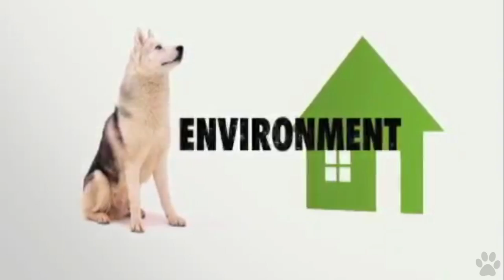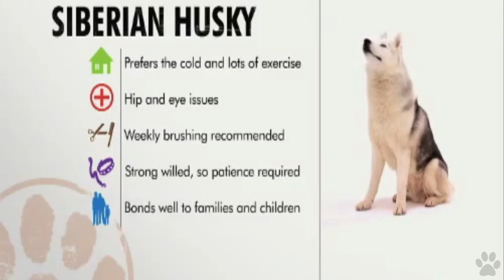Dogs 101 - Siberian Husky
Animal Planet's Dogs 101 - Siberian Husky.